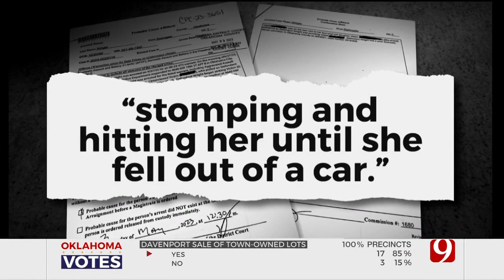Man Charged With Maiming OKC Police Officer Previously Convicted After ‘Stomping’ Woman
A man charged with beating an Oklahoma City police officer to the point of unconsciousness has a history of violence.